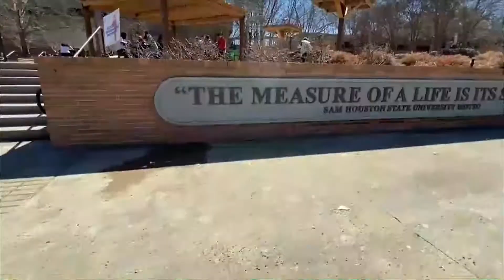Softball PxP TV Demo Reel Spring 2021 | Jordan Smith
Here is my Softball TV PxP Demo Reel from the Spring 2021 season.

0:05-1:19= Opener
1:20-9:45= Continuous Clip